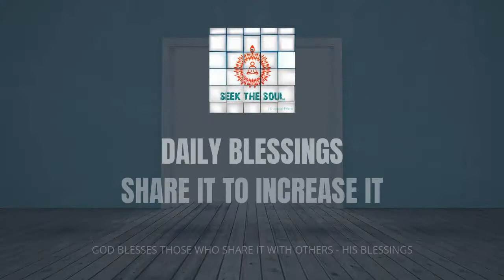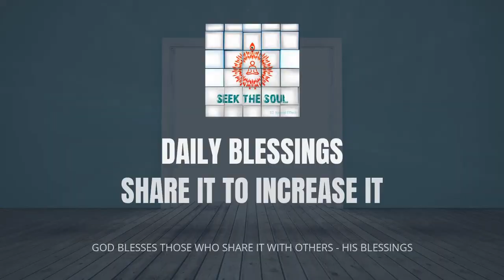Feel The Blessings | Daily Blessings -7 | English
Om Shanti .
Divine Love
Param